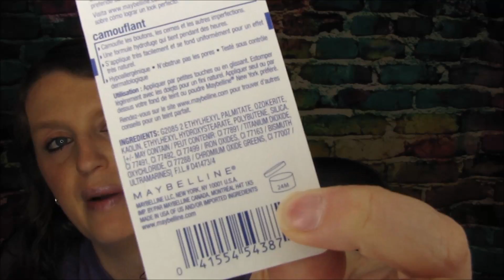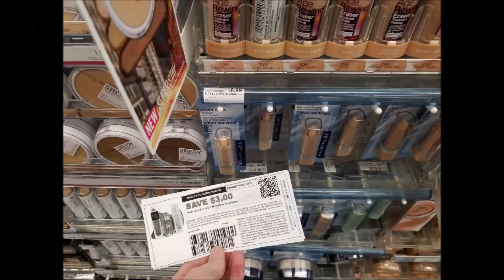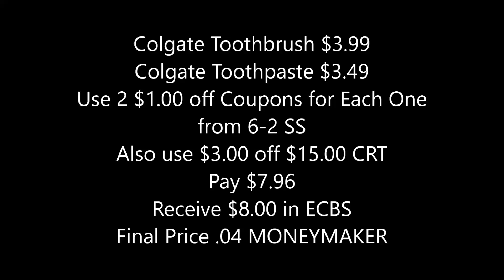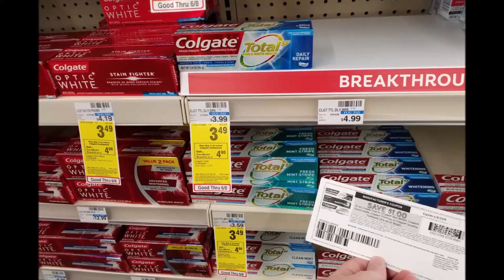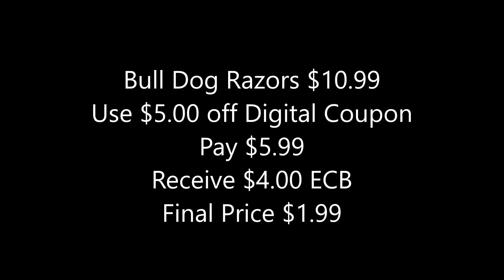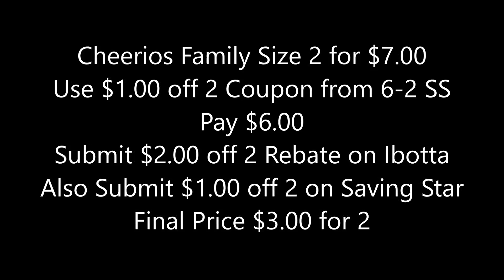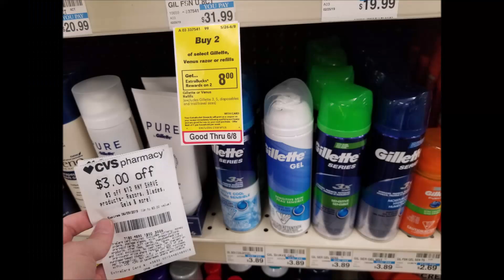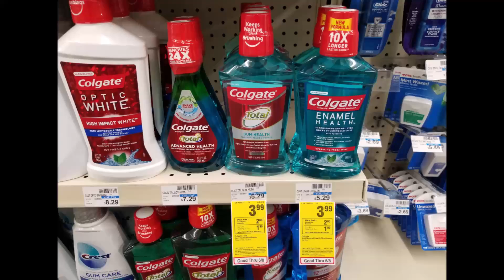CVS Haul June 2nd-8th 2019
Try a new app to get paid for scanning receipts, Coinout https:/